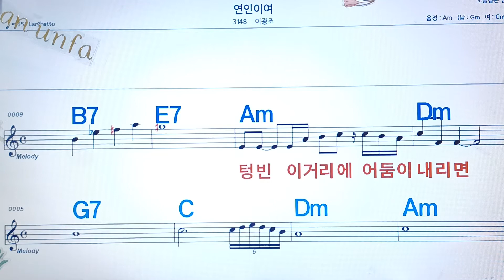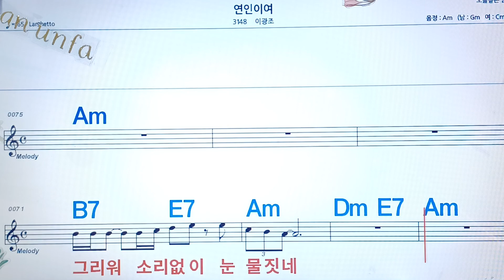연인이여/이광조💋노래방, 통기타 , 코드 큰악보, 가라오케, 반주💖Karaoke, Sheet Music, Chord, MR